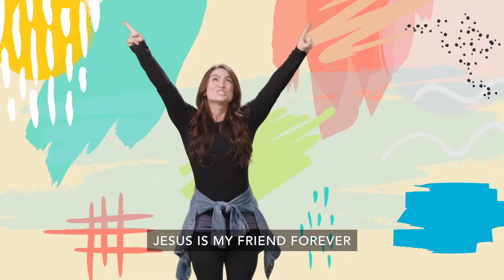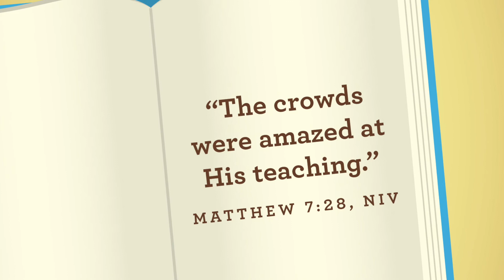Ages 5 & Under Kids Church // Sunday January 2, 2022